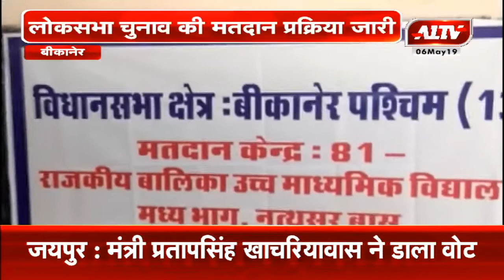बीकानेर : भाजपा प्रत्याशी अर्जुनराम मेघवाल और कांग्रेस प्रत्याशी मदनगोपाल मेघवाल ने की वोटिंग